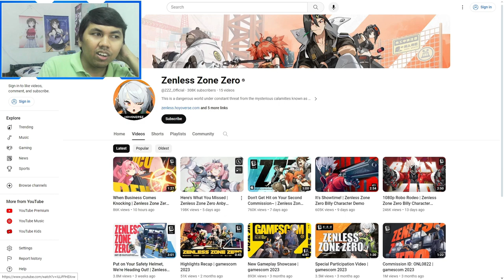AJ's REACTION: Here's What You Missed | Zenless Zone Zero Anby Character Teaser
Here's my reaction to "Here's What You Missed | Zenless Zone Zero Anby Character Teaser".
Timestamp:
0:00 - Intro
0:23 - Reaction
4:23 - Thoughts
6:26 - Outro